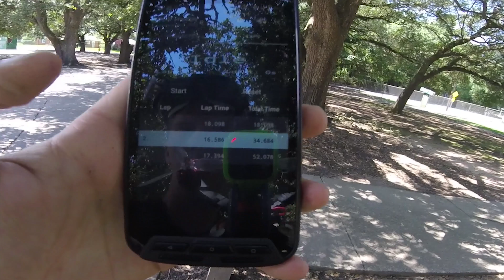Dark Side Yaw Course 52.07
I was able to get away for a few minutes today so I Plotted another course for the FPV Yawthority while I was filming a review for my other channel, The FPVnoobtube.
I realized I was flying during the Solar Eclipse and actually missed it...oh well lol. Named the course dark side as a tribute.
Come and break my record!

I was reviewing the TBS Race Tracker. It worked okay, the updating process was just a tad frustrating.